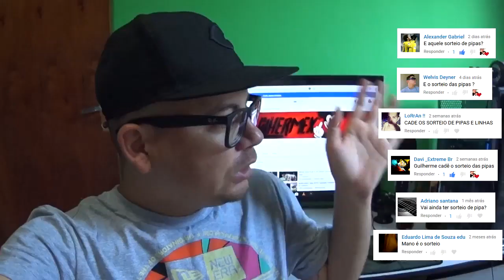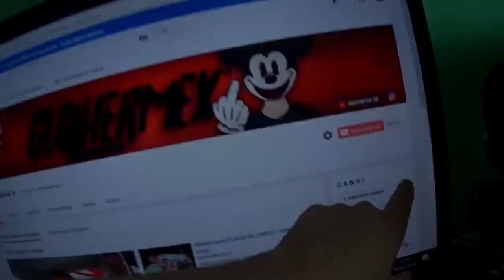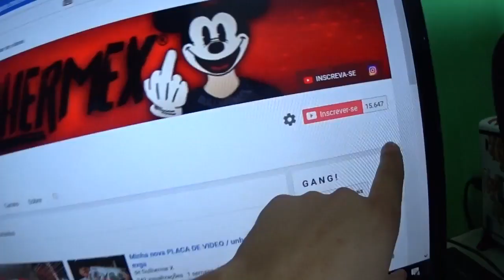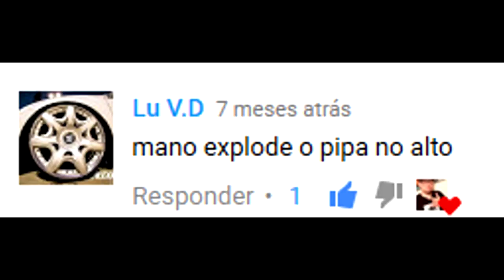COMEÇOU CHOVER COM A PIPA NO ALTO - PERDI, FUI ATRÁS E PEGUEI - xepando pipa